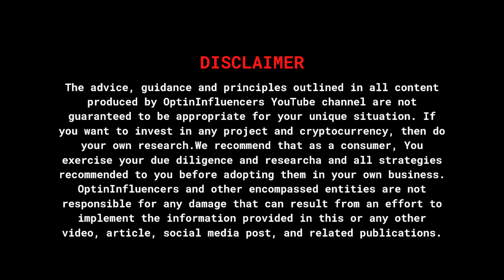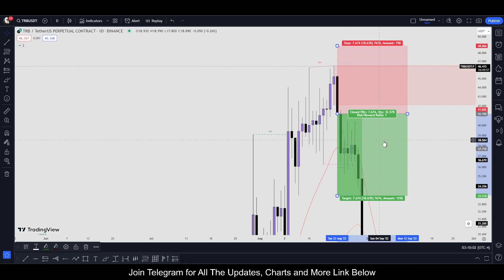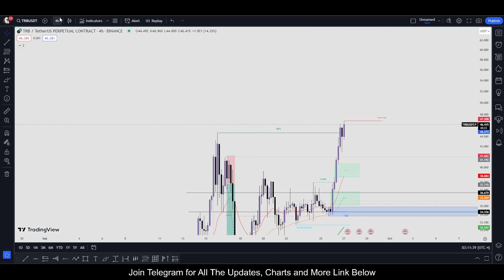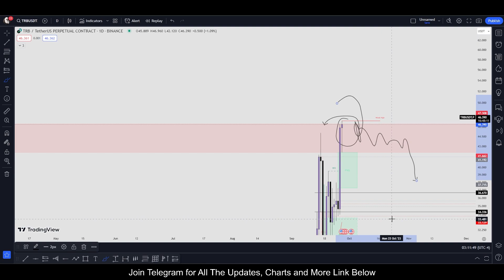TRB Coin Quick Update LONG or SHORT? BUY or Hold or Sell? TRB Coin Price Prediction Hindi